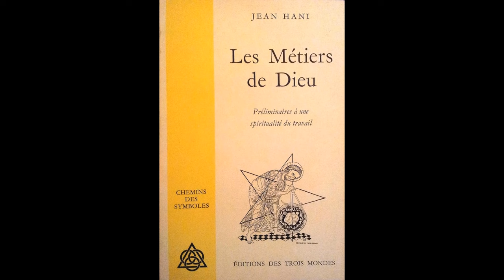Les Métiers de Dieu - Jean Hani - Le Potier divin - chap 4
Lecture traditionnelle :
Les Métiers de Dieu - Jean Hani - Chapitre 4 - Le Potier divin